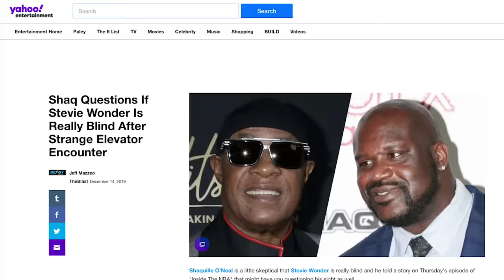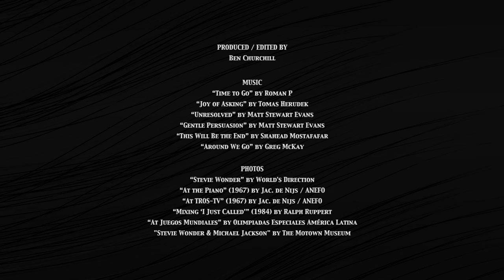Stevie Wonder Isn't Blind? - Tommy Edison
Tommy Edison, who’s been blind since birth, responds to the theory that Stevie Wonder isn’t blind.

FEATURED VIDEOS

MUSIC

PHOTOS

“Stevie Wonder at the Piano” (1967) - Jac. de Nijs / ANEFO

“Stevie Wonder at TROS-TV” (1967) - Jac. de Nijs / ANEFO